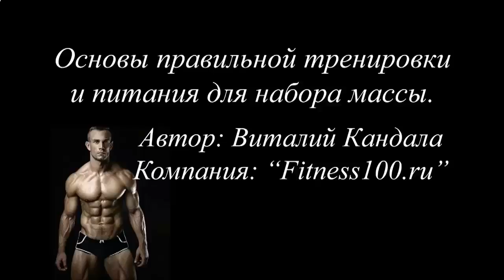КАК НАКАЧАТЬ НОГИ И ПРЕСС ДОМА